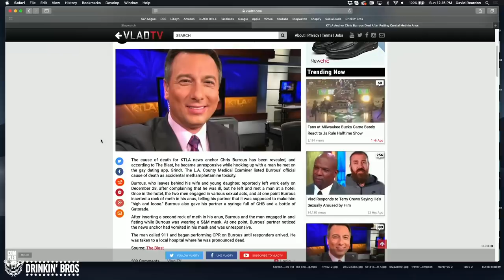Drinkin Bros Podcast #389 : From Infantry To Insta-famous with Pop Smoke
Jarred Taylor and Dan Hollaway sit down with the guys from Pop Smoke Media to discuss how they became one of the biggest military meme pages in the world on Instagram, what they look for in a male pornstar, and how many times it took for them to say JT's trigger word to make him gag on air.